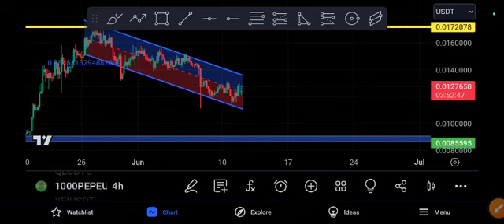PEPE coin EXPLOSION COMING! Pepe price Prediction